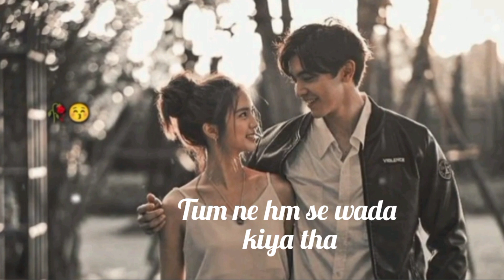Tum ne hm se wada kiya tha love💞💞💞💞💞💞💞 status video